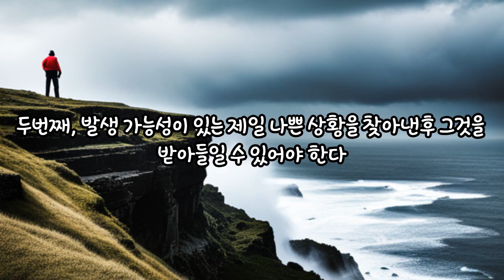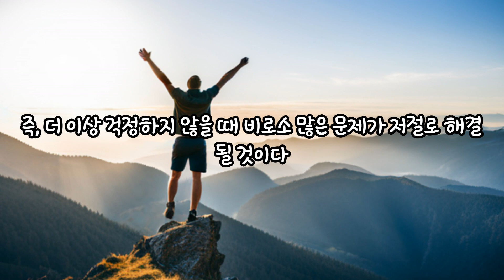💌마음건강을 위한 편지('23.06.28.)